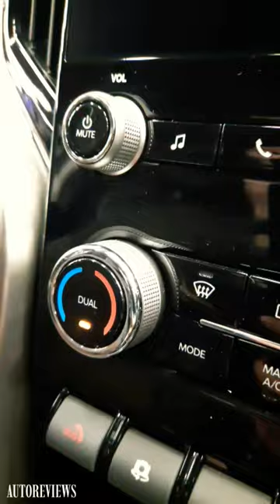2022 Mahindra Scorpio N Cinematic